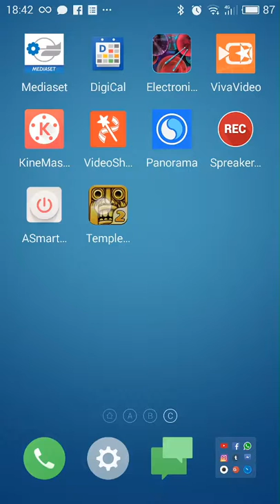Temple run 2